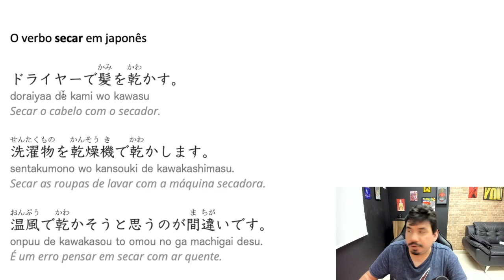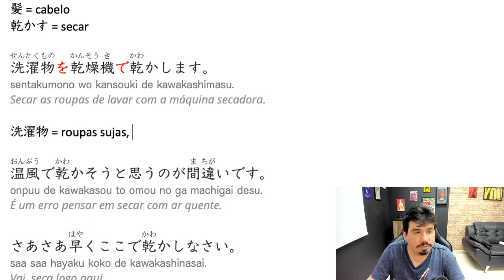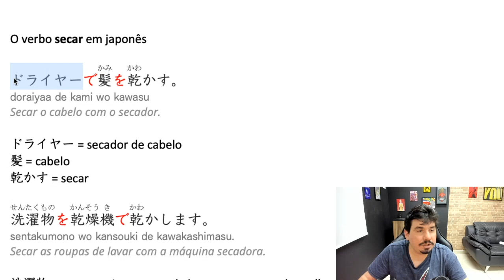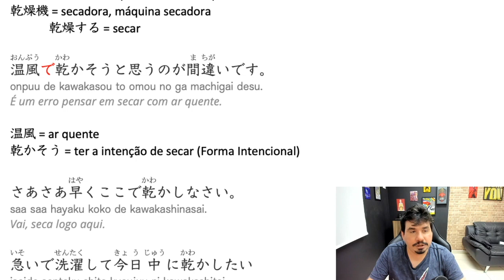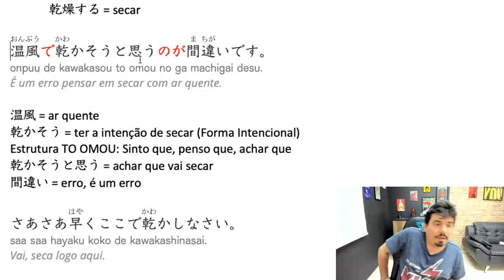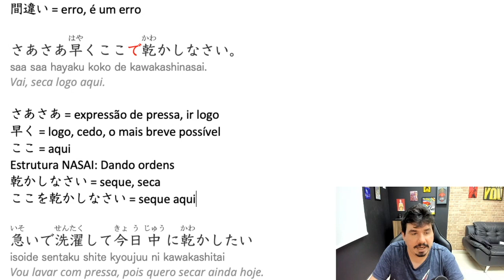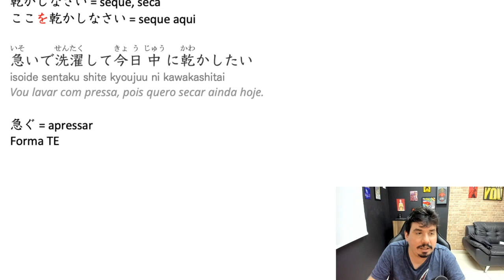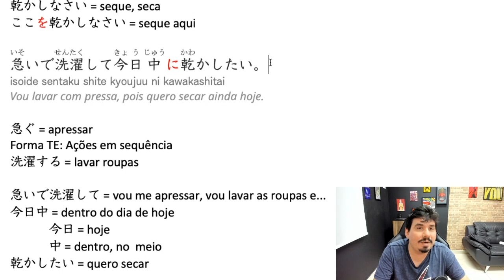Verbo 乾かす (secar) | Dominando os Verbos em Japonês